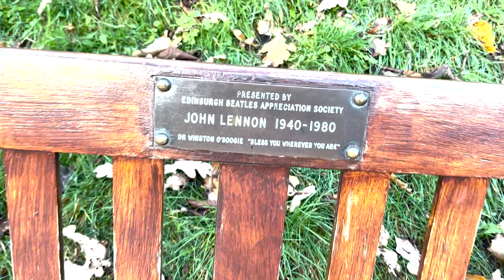a weekend in scotland | an au pair vlog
While living as an au pair in Paris, I escaped for a weekend away in Scotland. I explored the streets of Edinburgh and took a trip through the highlands to Loch Ness.

Music Credits